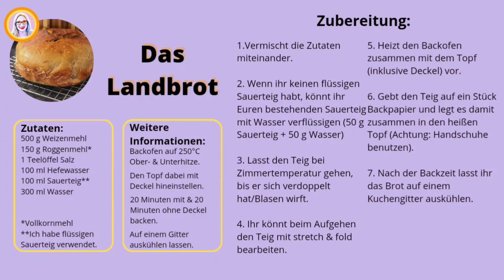Landbrot im Topf - mit flüssigen Sauerteig und Hefewasser - ganz einfach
Heute zeige ich Euch ein richtig leckeres, einfaches Landbrot. Es wird im Topf gebacken und hat als besondere Zutaten flüssigen Sauerteig und Hefewasser. Lasst Euch von diesem köstlichen Mischbrot überraschen, wie lecker diese beiden Backzusätze miteinander harmonieren!

🍽 Zutaten:
500 g Mehl (ich habe Weizen genommen)
150 g Roggenmehl (ich habe hier Vollkorn verwendet)
1 Teelöffel Salz
100 ml Hefewasser
150 ml flüssiger Sauerteig (wenn ihr festen Sauerteig habt, mischt 75 g mit ca. 60-80 g Wasser (so, dass ihr auf die 150 ml kommt)
100 ml Wasser

🔥 Heizt den Backofen zusammen mit dem Topf inklusive Deckel auf 250°C vor. Gebt danach das Brot mit einem Backpapier in den Topf, Deckel drauf und 15-20 Minuten backen. Danach entfernt ihr den Deckel und backt das Landbrot für weitere 15-20 Minuten.

Danach sollte es auf einem Gitterrost auskühlen, bevor ihr es dann anschneidet.

Eure Emma

0:00 Einleitung
0:12 Teigherstellung
1:25 Topf vorbereiten
1:55 Formen/stretch & fold
5:00 Backen & Ergebnis